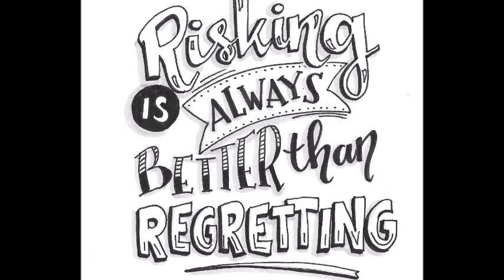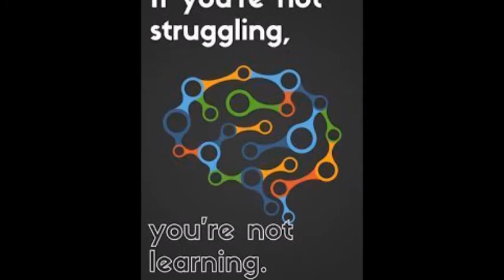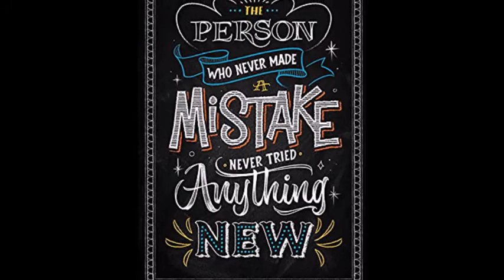Masila unnai kadhalae - Veena version